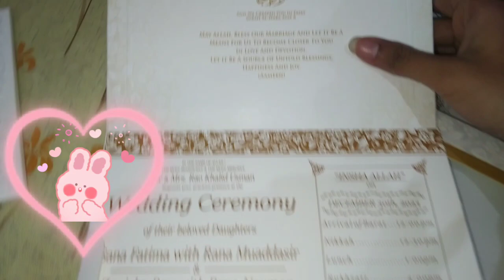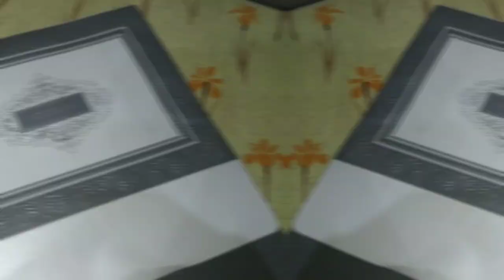Humny ki painting 😂| wedding season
•In today's vlog I shared  you guys my daily routine andsomenew ideas 🥰  I briefly explain everything😊 As much as I can😁

•Kindly Share your feedback below the video 💝

•I wish I'll reach 100 subscribers Kindly support me and Show some love🌸

•Allah hafiz! 🙋‍♀️Take care🌷

Lifewithkainat
MazzsafderWorld
zainabsaqib
Sistrology
yusmaakhund
kashafansari
Zoha&Fariha